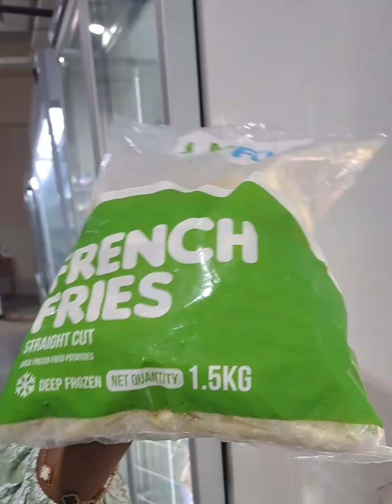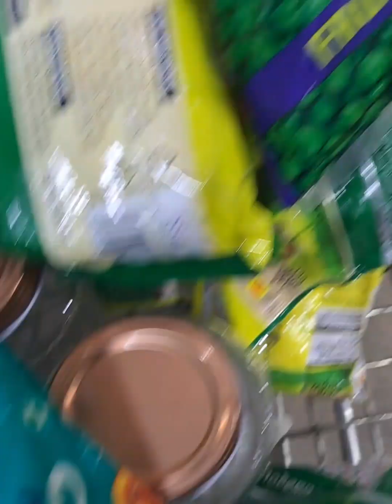India shopping mall how we buy vegetables over here